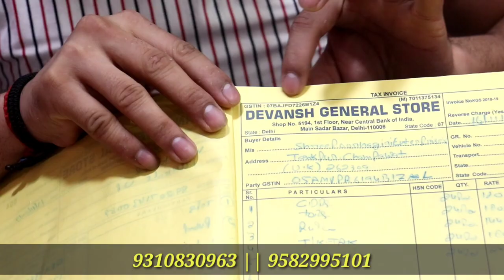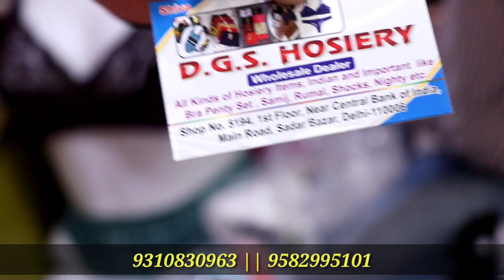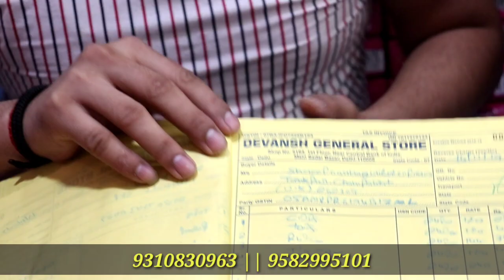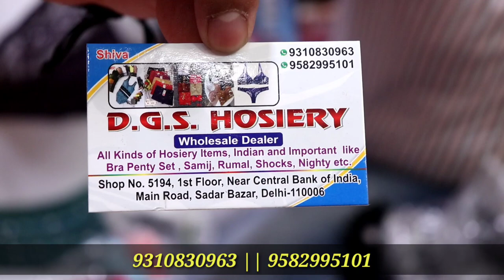High Quality Bra Panty Wholesale Market || Sport Bra || Bra Panty Manufacturers In Delhi Sadar Bazar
DEVANSH GENERAL STORE

 SHOP ADDRESS - shop no. 5194, 1st floor, near Central Bank of india , main sadar bazar, delhi-110006

Bra Panty market
Bra Panty Manufacturer
SPort bra market
Panty market

undergarments mens,
undergarments for gents
wholesale market undergarments
wholesale hosiery online
wholesale hosiery market
wholesale hosiery market in ludhiana
wholesale hosiery market in delhi
wholesale hosiery market in kolkata
wholesale hosiery market in hyderabad
wholesale market of hosiery
hosiery wholesale for sale
wholesale hosiery in new york
wholesale hosiery in los angeles
wholesale hosiery in sialkot pakistan
hosiery wholesale in jaipur
hosiery wholesale in usa
hosiery wholesaler in indore
hosiery wholesalers in ahmedabad
hosiery wholesale near me
wholesale hosiery shop near me
wholesalers of hosiery
plus size hosiery wholesale
wholesale hosiery suppliers in hyderabad
wholesale market undergarments
wholesale hosiery online
wholesale hosiery market
wholesale hosiery in bangalore
wholesale market undergarments
wholesale ladies hosiery
wholesale ladies undergarments
wholesale ladies innerwear
jockey undergarments for men- price in india,
jockey undergarments wholesale bangalore,
jockey undergarments wholesale market in delhi,
jockey undergarments for ladies,
jockey undergarments wholesale in mumbai,
jockey undergarments ad,,
jockey undergarments distributorship,
jockey undergarments wholesale delhi,
jockey undergarments factory,
jockey undergarments mens,
jockey undergarments wholesale in hyderabad,
jockey undergarments wholesale in ludhiana,
jockey undergarments wholesale kolkata,
jockey undergarments wholesale surat,
jockey undergarments unboxing,
jockey inners
wholesale market of ladies undergarments
wholesale ladies undergarments in pune
wholesale ladies undergarments in delhi
wholesale ladies undergarment market in surat
wholesale ladies undergarment market in mumbai
wholesale ladies undergarments in mumbai
wholesale ladies undergarments in pakistan
wholesale market undergarments
wholesale market for ladies undergarments in delhi
wholesale womens underwear in bulk
ladies undergarments wholesale market in pune
wholesale market of ladies undergarments in delhi
ladies undergarments wholesale price
ladies undergarments companies in india
ladiesundergarments manufacturers in india
manufacturer of ladies undergarments
ladies undergarments manufacturers
ladies undergarments design